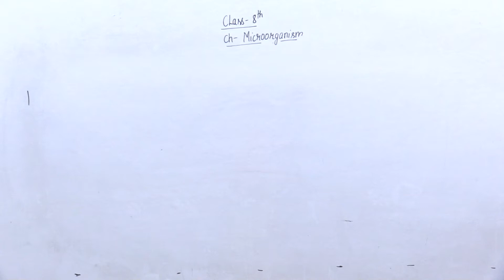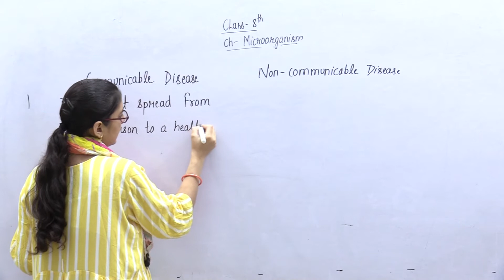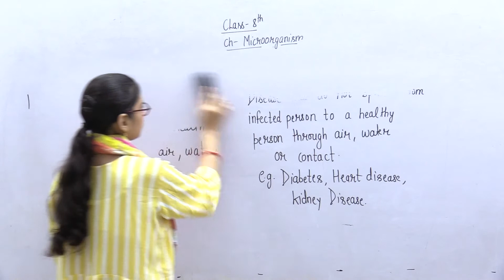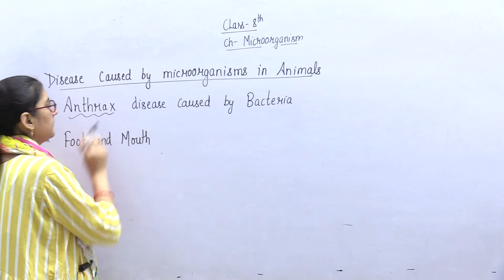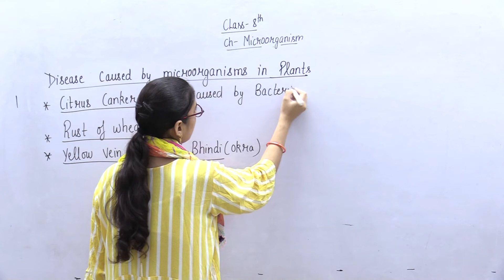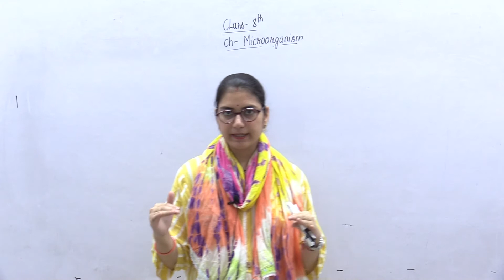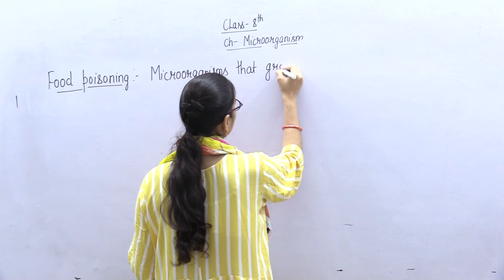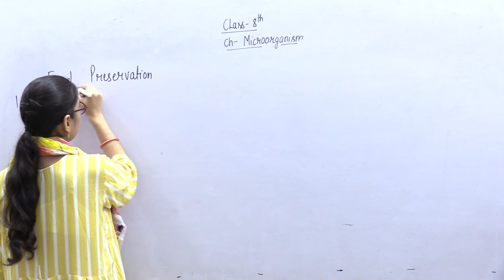Microorgansim (Part- 4)Class-8th